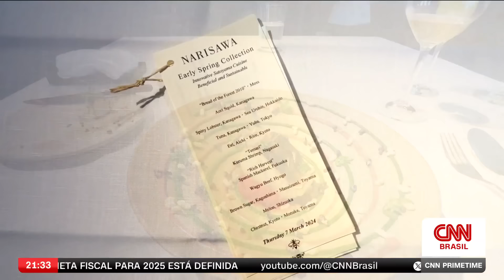Japão: Terra de Resistência | Episódio 4: Gastronomia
Neste episódio da série original da CNN Brasil, o âncora Márcio Gomes fala sobre a comida japonesa que foi se desenvolvendo com as mudanças pelas quais o país passou ao longo de sua história.